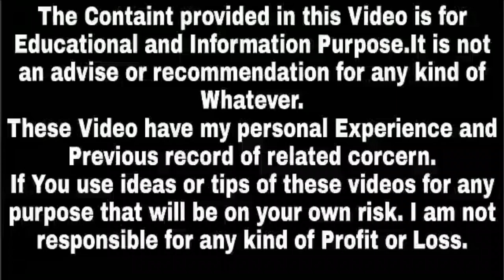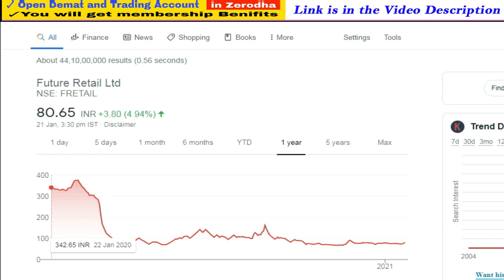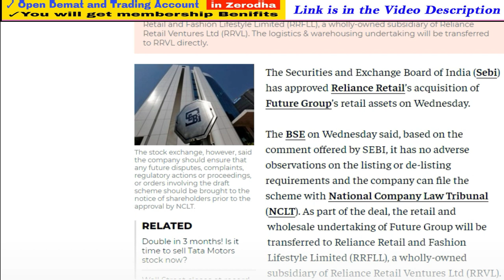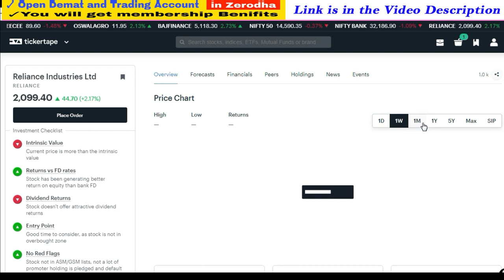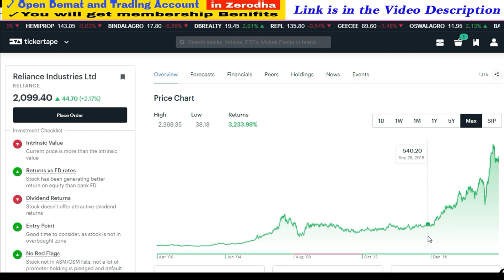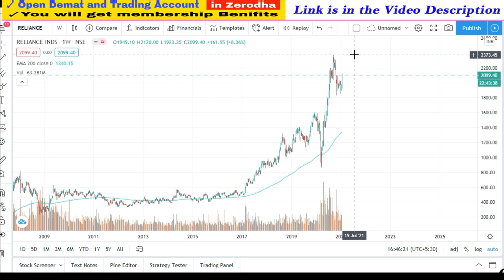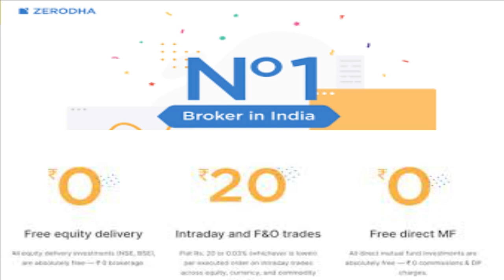Reliance Share News | Reliance-Future Group Deal Latest News | Success Place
Note : -
1. You will be added in Positional Trading SUPPORT Group.